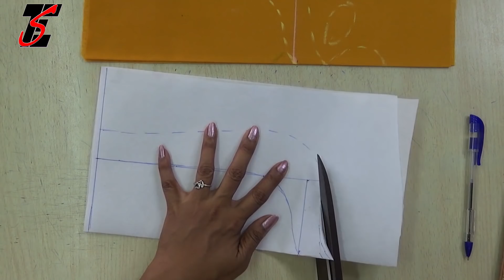பேட்ச் வொர்க் பிளவுஸ் ஈஸியா தைக்கலாம்,easy stitch patch work blouse DIY 191,